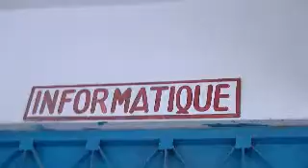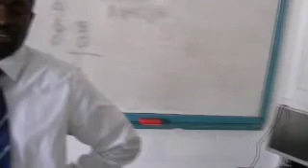Salle d'informatique du CIC des Gonaives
Salle d'informatique du Collège Immaculée Conception des Gonaives